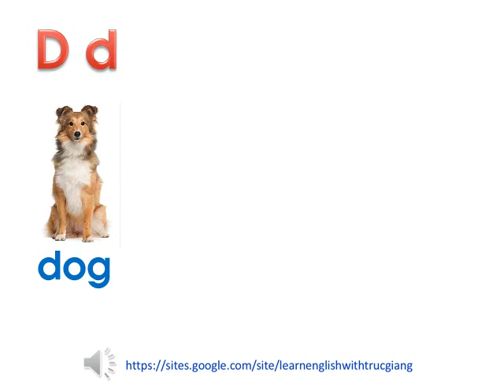a b c d sounds xs - xr